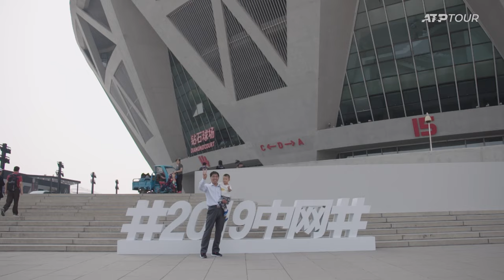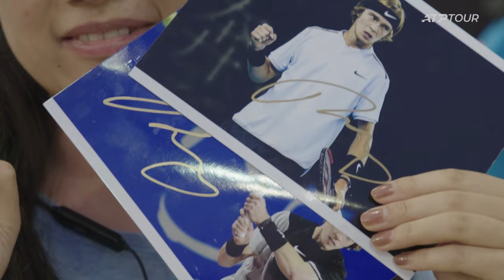Players Thrilled for Return to China!